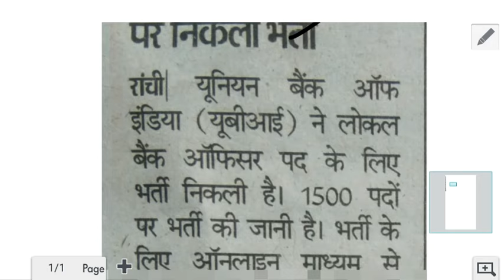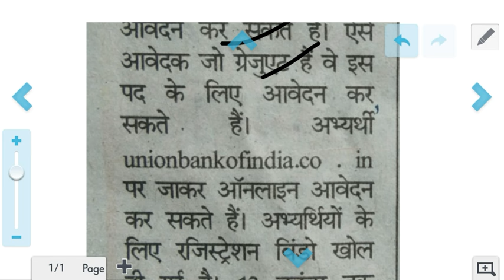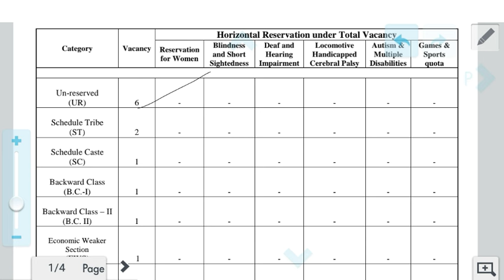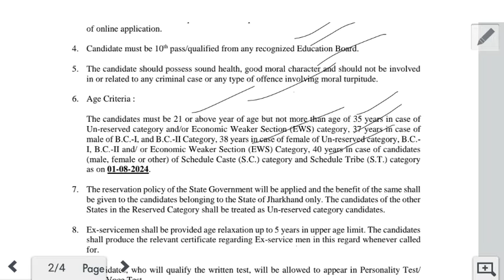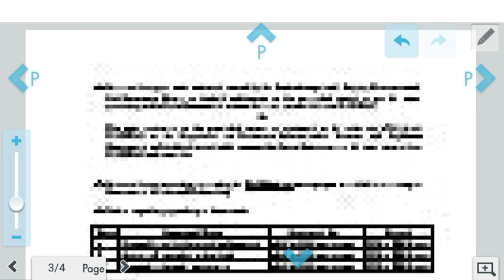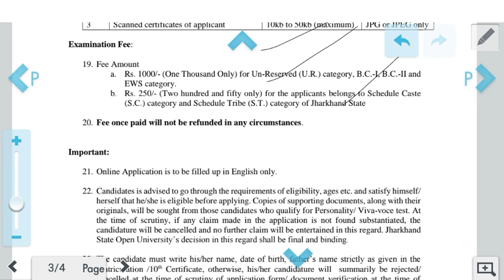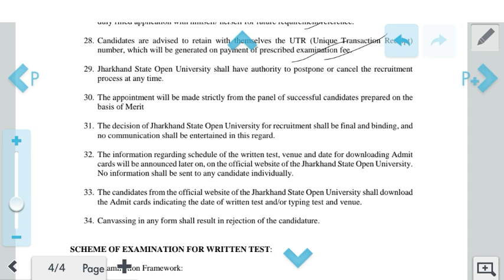झारखण्ड के राँची जिला से तीन न्यू वैकेंसी | Ranchi new recruitment 2024 | Jharkhand New vacancy 2024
खूँटी और राँची से तीन न्यू वैकेंसी | khunti and Ranchi requirement | Jharkhand New vacancy 2024 |

खूँटी और लातेहार से दो न्यू वैकेंसी | khunti and Lohardaga requirement | Jharkhand new vacancy 2024

राँची और खूँटी तीन न्यू भतीॅ निकला | Ranchi and khunti requirement | Jharkhand new vacancy 2024

Khunti and Ranchi से तीन विभिन्न विभाग से वैकेंसी | खूँटी और राँची से | Jharkhand New vacancy 2024

Jharkhand new upcoming vacancy
Jharkhand vacancy

Block job in Jharkhand
Urgent job jharkhand
Jharkhand Job 2024
Best job in Jharkhand
recruitment.jharkhand.gov.in home guard
Private jobs in Jharkhand Jamshedpur
recruitment.jharkhand.gov.in palamu
Recruitment Jharkhand gov in login
Jharkhand new vacancy 2024 apply online
Jharkhand new vacancy 2024 last date
झारखंड सरकारी जॉब
झारखंड में कौन कौन सा फॉर्म निकला है?
झारखंड जॉब पोर्टल
झारखंड जॉब अलर्ट
झारखंड सरकारी रिजल्ट
झारखंड में बहाली
झारखंड में कौन कौन सा फॉर्म निकला है 2024
झारखण्ड प्राइवेट जॉब

recruitment.jharkhand.gov.in home guard
recruitment.jharkhand.gov.in palamu

Jharkhand Job Alert
Jharkhand High Court Vacancy
JAPIT Recruitment portal
Six New Requirement Jharkhand 2024 | न्यू वैकेंसी झारखंड |Khunti Ranchi | Jharkhand New vacancy 2024

12 Pass Govt job Jharkhand
Private jobs in Jharkhand 10th pass
Job Jharkhand Group
Jharkhand gov in
Jharkhand Job Card
Jharkhand Police Vacancy 2024
झारखंड जॉब अलर्ट
झारखंड जॉब पोर्टल
झारखंड में बहाली
झारखंड सरकारी जॉब
jharkhand upcoming vacancy 2023-24
झारखण्ड प्राइवेट जॉब
झारखंड सरकारी रिजल्ट
क्या क्या वैकेंसी निकला है
Government recruitment jharkhand
recruitment.jharkhand.gov.in palamu
recruitment.jharkhand.gov.in home guard
recruitment.jharkhand.gov.in garhwa
recruitment.jharkhand.gov.in hazaribagh
RDD Jharkhand
JAPIT Recruitment portal
JAPIT Recruitment portal login
Applyrdd Jharkhand gov in

job information
Jharkhand vacancy
Jharkhand block level Vecancy
Jharkhand job

Lohardaga Vacancy
Lohardaga district
Gumla Recruitment
12th pass job in Bokaro Steel City
12th pass job in Hazaribagh

12th pass job in Gumla
Www Gumla NIC in Teacher
Gumla Vacancy
gumla.nic.in merit list
Gumla Nursing Vacancy
Gumla district
gumla.nic.in tender
Hazaribagh Recruitment